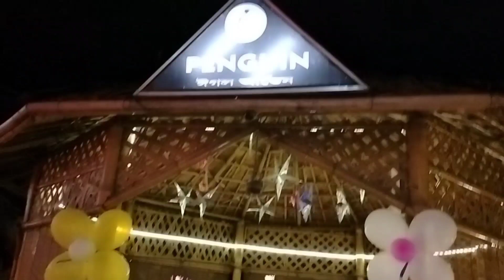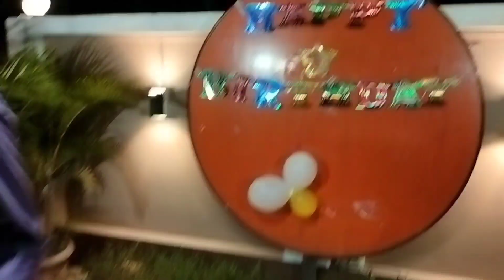মোৰ ভতিজা গিৰৱান ৰ জন্মদিন ৰ কিছু মূহুৰ্ত।